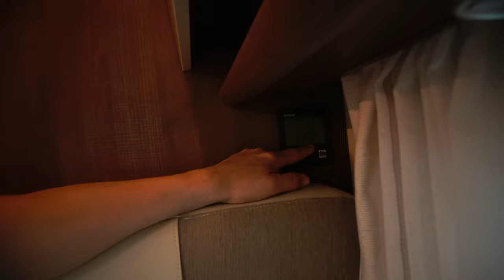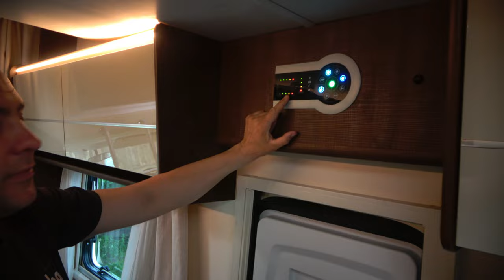❌❌❌ 1Дом на колёсах. Путешествие по Европе. по самым злачным местам семейное путешествие с детьми